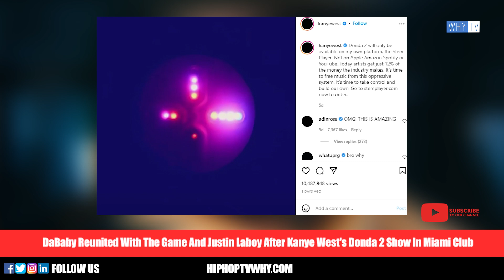DaBaby Reunited With The Game And Kanye West After Donda 2 Party In Miami Club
DaBaby Reunited With The Game And Justin Laboy After Kanye West's Donda 2 Show In Miami Club